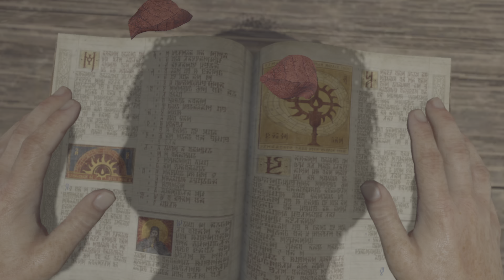To HELL with you Heater Halls...Diablo IV episode 1